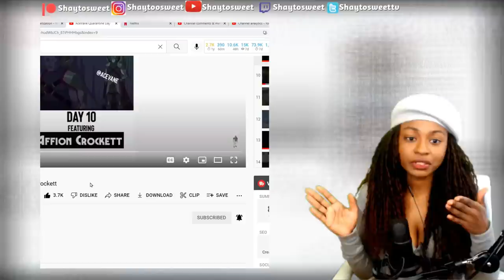Try Not to Laugh 2 : Quarantine Edition 1-10 | Reaction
In today's Episode of Shaytosweet Reacts, I react to Acevane Quarantine Day 1-10